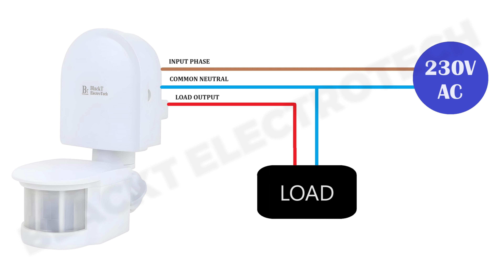Best outdoor motion sensor light switch 220V | Blackt BT31WH Weatherproof motion sensor light switch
Best outdoor motion sensor light switch 220V | Blackt Electrotech BT31WH Weatherproof motion sensor light switch AC 220V

About this Automatic infrared PIR motion sensor light for outdoors,
Operating Volt: AC 220-250V 50Hz-60Hz.
Load power: Upto 300/1200W Max & Ambient Light: 3-2000 Adjustable
Detecting Angle: 180 Degree. & Installation Hight: 1.8-2.5 Mtr
Detection distance : 5-12 mtr 24Drg
Load type: Incandescent lamp, LED light, CLF, fans, etc

Motion Sensor Light Switch
Blackt electrotech pir motion sensor The product is new energy saving device, it adopts good sensitivity detector, integrated ckt. It gathers automatism, convenience, safety, saving energy & physical functions. It works by receiving human motion infrared rays. Automatic light control sensor Pir motion sensor with light sensor Energy saving motion detector Wall mounted Easy installation.
Energy Saving Motion Sensor
Good solution for energy saving and easy in installation. and delay adjustment: 10 seconds - 7 minutes and adjustable lux: turn on the lights during the day or night, with Light Sensor, Energy Saving sensor, LUX adjustment, Time adjustment, Sensitivity Adjustment automatic sensor.
Automatic Infrared PIR Motion Sensor Switch
Automatic sensor light control switch, it can use street light, garden lights, led lights. It can use with lamps, incandescent lamps (bulbs), old-fashioned fluorescent lamps, electronic fluorescent ring lamps, spotlights, transformers, small electrical appliances, and other all other appliance